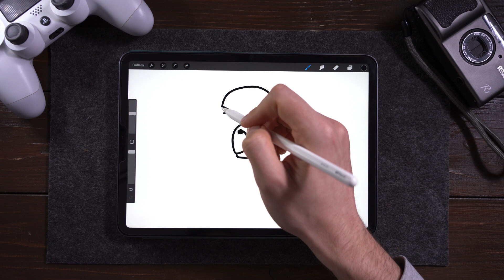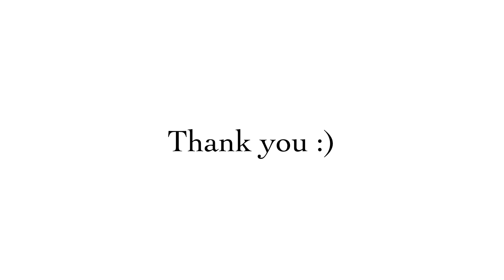How to draw Capybara portrait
Hello.
Today you will learn how to draw Capybara portrait. For this process you could use any materials you have, it could be pan and paper or graphic tablet or else. The process is very easy and fast. If you do couple of times you will see fast progress. So follow me in this video and get yourself a capybara drawing. They are very cute so I think you should try.